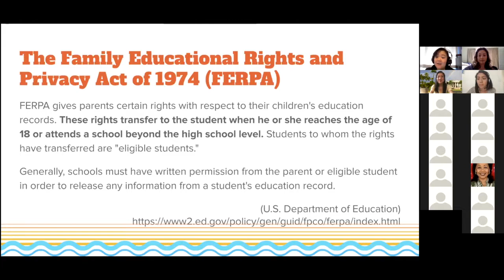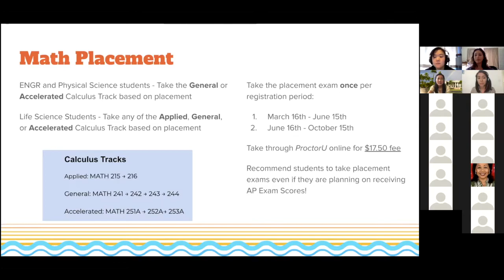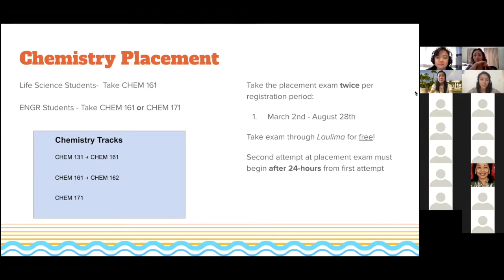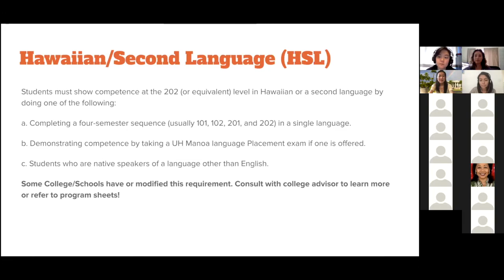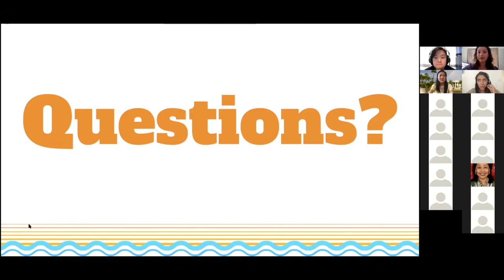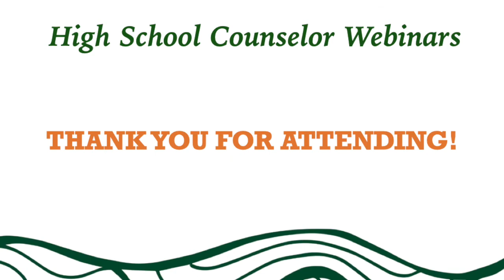High School Counselor Webinars: Placement Exams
This webinar was recorded on April 21, 2020, and was a part of the High School Counselor Webinar series that Summer Advising collaborated on with UHM's Office of Admissions.